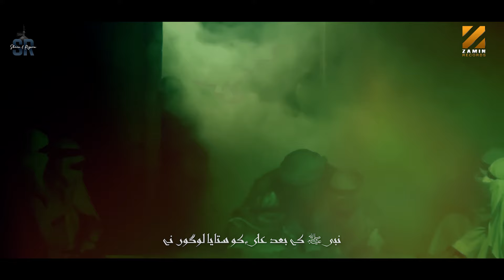Ali Ko Sataaya Logo Ny | Shaan & Rizwan Hussain Noha | 21st Ramzan Noha 2024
Salam and Ya Ali (as) Madad

Ali Ko Sataaya Logo Ny | Shaan & Rizwan Hussain | Noha 21st Ramzan 2024 Ayyame Ali

Noha Title ~ Ali Ko Sataaya Logo Ny
Recited By ~ Shaan & Rizwan Hussain
Poet ~ Asad Ali Asad
Composition ~ Rizwan Hussain
Audio and Video ~ Zamin Records
Special Thanks ~ AZAKHANA SAFINA E PANJTAN PAAK A.S BIRMINGHAM UK
KHAN BROTHERS
Syed Zamin Shah

🏴یا علی مدد